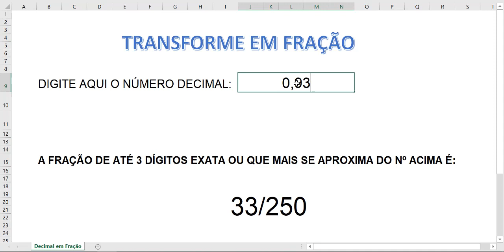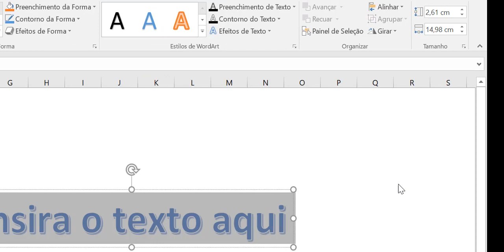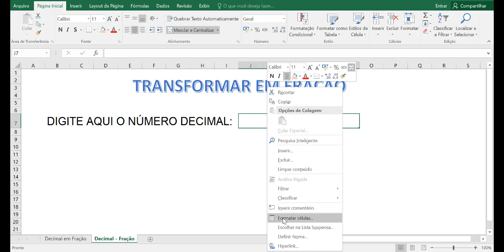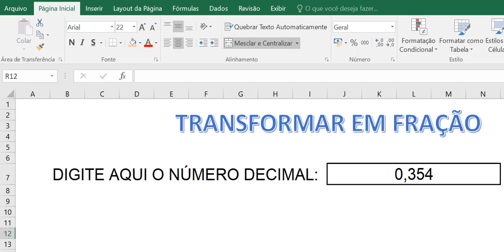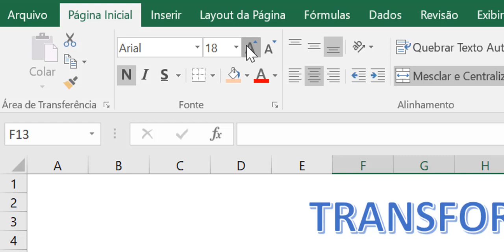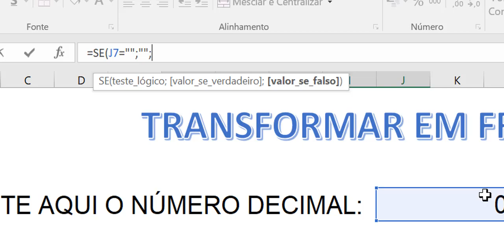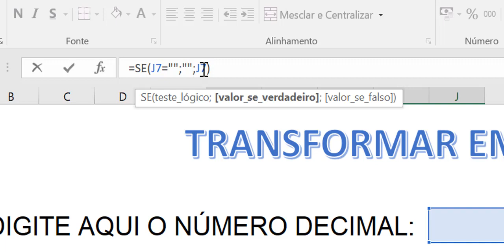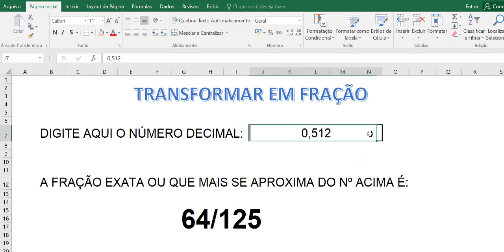EXCEL - Convertendo número decimal em Fração (vídeo-aula)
Aprenda a fazer uma aplicação no Excel para transformar número decimal em frações de até 3 dígitos.